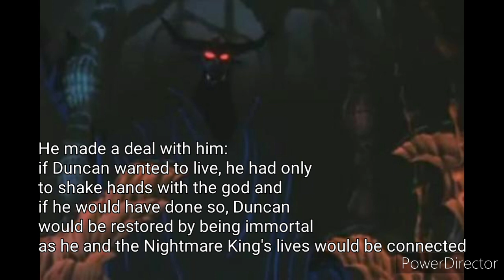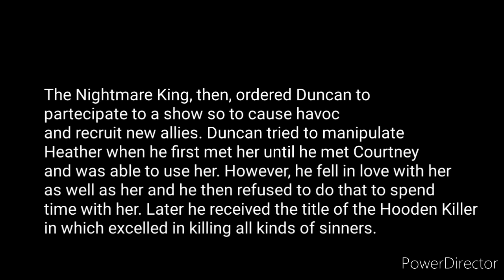Smash Bros Lawl Infinite Map- Hell: Villains Discovery (Villains number 1)